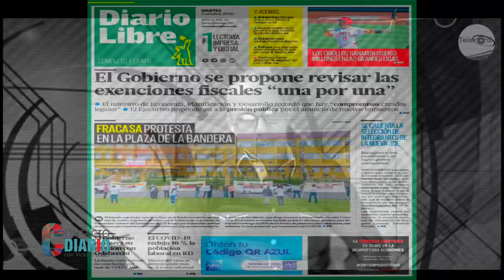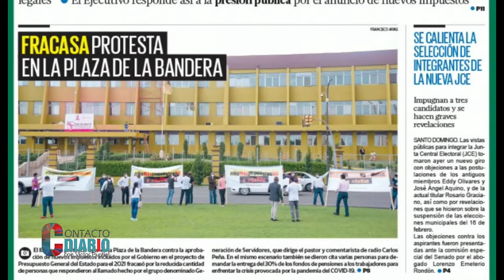Las cosas que Carmen Imbert Brugal dijo sobre lo ocurrido en las elecciones fallidas de febrero 2020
Las cosas que Carmen Imbert Brugal dijo sobre lo ocurrido en las elecciones fallidas de febrero 2020 lo cuenta Victor Puntiel